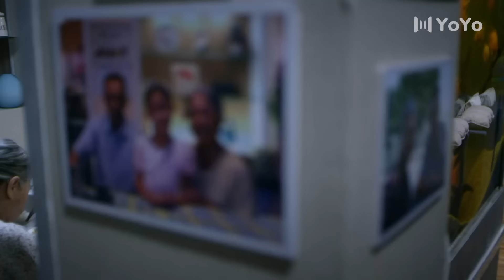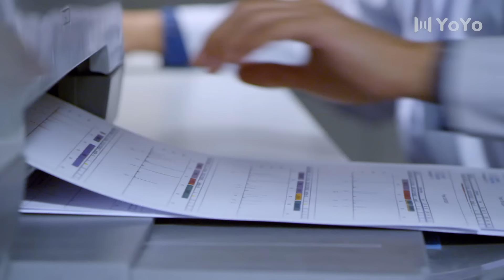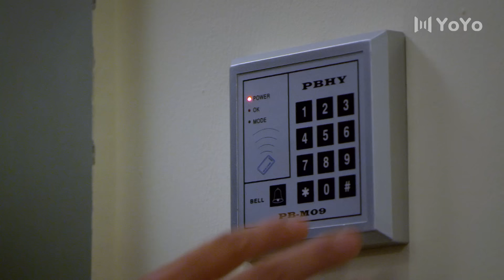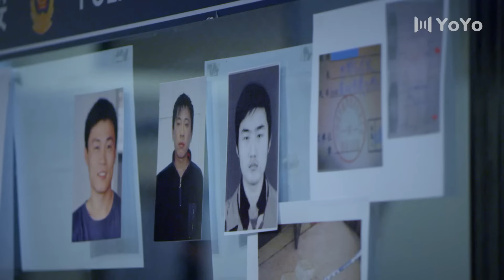【2024必看刑侦剧】刑警 EP17（于和伟、祖峰）